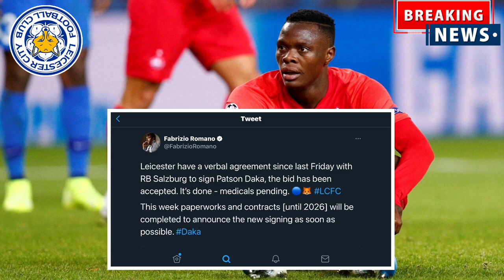BREAKING NEWS: PATSON DAKA SIGNS FOR LEICESTER CITY ~ WELCOME TO THE PL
Patson Daka Signs for Leicester City
Welcome to Leicester City Patson Daka